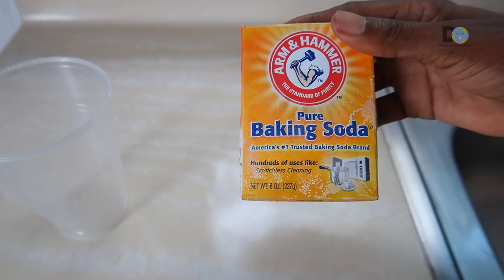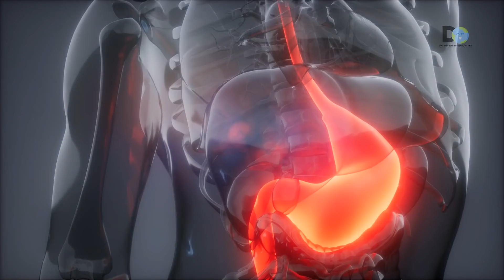10 Asombrosos Usos del Bicarbonato de Sodio que todos quieren conocer |Trucos de limpieza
En este vídeo te mostraremos 10 maravillosos usos del bicarbonato de sodio tan sorprendertes que harán que lo tengas en tu cocina, porque harán tu vida mas fácil.  Sus posibles utilidades van desde la cocina a la limpieza o incluso la cosmética y la higiene.
A continuación te relatamos 10 usos alternativos y curiosos que puedes dar a tu frasco de bicarbonato y que van más allá de tomártelo cuando tienes acidez de estómago para que neutralice los ardores que te produce el ácido clorhídrico de los jugos gástricos.

0:00 Introducción
1:33 DESODORANTE NATURAL
1:59 QUITAR MANCHAS DE MANERA EFICAZ
2:28 PARA LIMPIAR TU PLANCHA
2:52 PARA CUIDAR TUS PLANTAS
3:33 PARA LOS MALOS OLORES
4:08 PARA LIMPIAR TU COLCHÓN
4:57 CONTRA LA ACIDEZ ESTOMACAL
5:41 REDUCE LA COMEZÓN
6:04 CABELLO
6:58 DIENTES